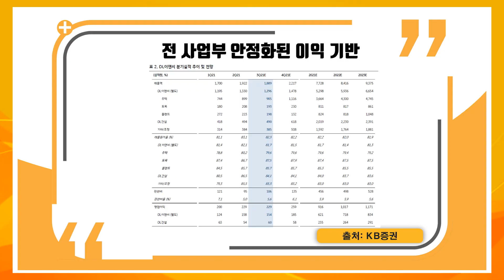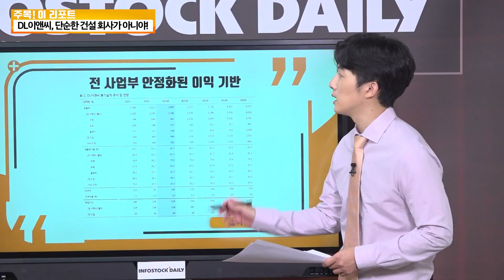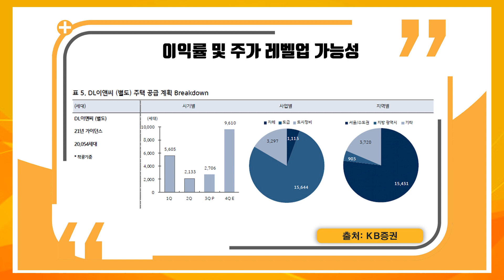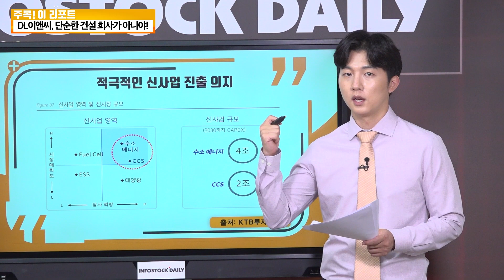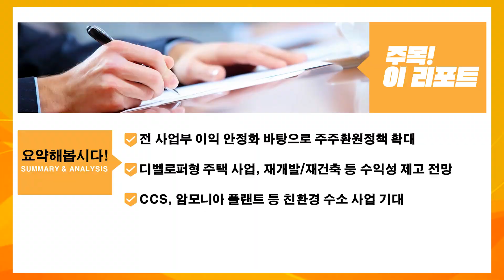[408회 주목! 이리포트] DL이앤씨, 단순한 건설 회사가 아니야!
- 전 사업부 이익 안정화 바탕으로 주주환원정책 확대
- 디벨로퍼형 주택 사업, 재개발/재건축 등 수익성 제고 전망
- CCS, 암모니아 플랜트 등 친환경 수소 사업 기대